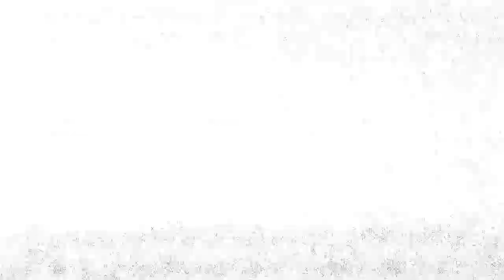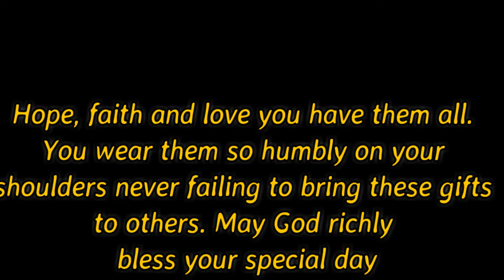Happy Birthday Opa Matheus Mangentang 60th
Hope, faith and love you have them all.
You wear them so humbly on your
shoulders never failing to bring these gifts
to others. May God richly
bless your special day